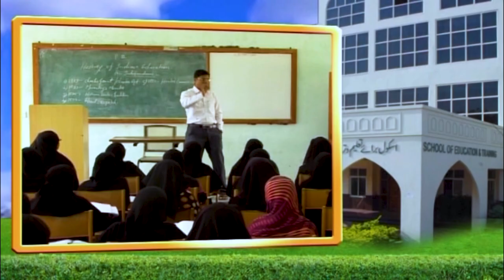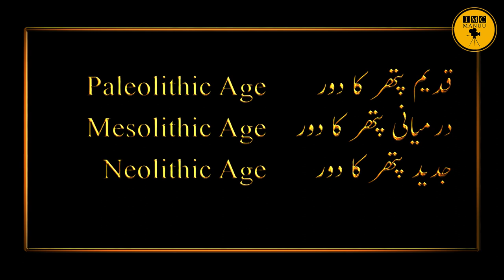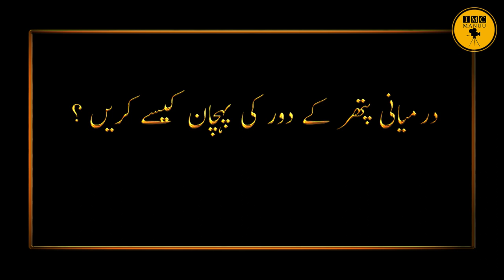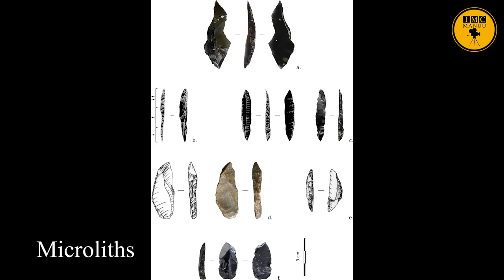Stone Age Culture in India | Mesolithic Age & Neolithic Age | Part 2/2 | B.A. | 1st Year | IMC MANUU